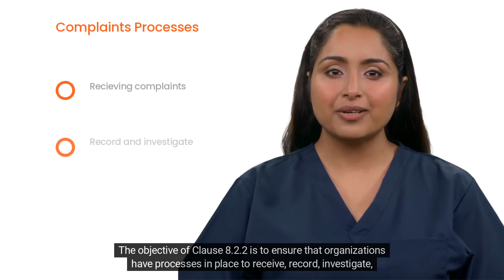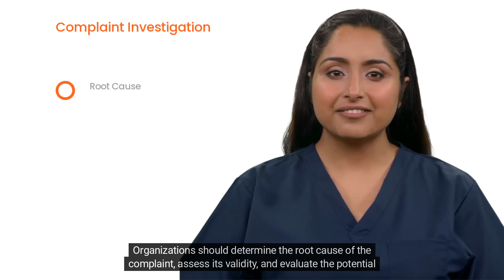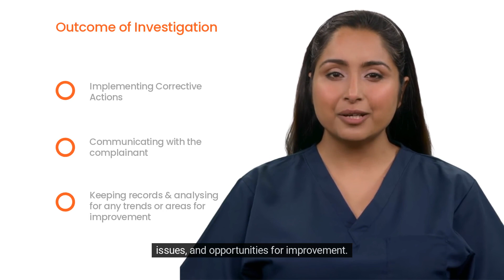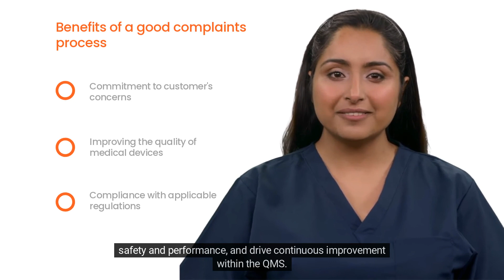Understanding Quality Management Systems - ISO 13485 - Clause 8.2.2 - Complaint Handling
In this video, we will go into the aspects of Clause 8.2.2 of ISO 13485, a fundamental element in the realm of medical device quality management. This clause focuses on "Complaint Handling," a vital process that ensures the effective management, investigation, and resolution of complaints related to medical devices.

Overview of ISO 13485:
ISO 13485 is an internationally recognized standard that specifies requirements for a Quality Management System (QMS) in the medical device industry. Compliance with this standard is crucial for medical device manufacturers, importers, and distributors to demonstrate their commitment to providing safe and effective medical devices that meet regulatory requirements.

Clause 8.2.2: Complaint Handling
Clause 8.2.2 of ISO 13485 specifically addresses the requirements for a comprehensive and efficient complaint handling process within an organization. This process is essential for capturing, analyzing, and addressing complaints from customers, healthcare professionals, and other stakeholders related to the performance, safety, or quality of medical devices.

Key Elements of Clause 8.2.2:
In this section, we will explore the key elements and requirements outlined in Clause 8.2.2 to help you gain a better understanding of its significance:

1. Establishing a Complaint Handling System:
ISO 13485 requires organizations to establish and maintain a documented complaint handling system. This system should define clear procedures for receiving, documenting, evaluating, and investigating complaints related to the organization's medical devices.

2. Complaint Identification and Documentation:
Organizations must have processes in place to identify and document complaints effectively. All relevant information, such as the complainant's details, nature of the complaint, and date of receipt, should be recorded to ensure a comprehensive understanding of the issue.

3. Complaint Evaluation and Investigation:
Clause 8.2.2 emphasizes the need for a thorough evaluation and investigation of complaints. Organizations should conduct objective investigations to determine the cause of the complaint and assess whether it relates to product nonconformity, labeling issues, or other QMS-related matters.

4. Timely Resolution of Complaints:
Prompt resolution of complaints is essential. ISO 13485 requires organizations to take appropriate actions to address complaints promptly and effectively. These actions may include product replacement, corrective actions, or further communication with the complainant.

5. Adverse Event Reporting and Vigilance:
In certain cases, complaints may involve adverse events, such as injuries or deaths related to the use of the medical device. Organizations must have processes in place to report adverse events to regulatory authorities in compliance with applicable regulations.

6. Trend Analysis and Corrective Actions:
Effective complaint handling involves analyzing complaint data to identify trends and potential systemic issues. This analysis informs the organization's decision-making process for implementing corrective and preventive actions (CAPAs) to prevent recurrence and improve product quality.

7. Record Keeping and Documentation:
Clause 8.2.2 highlights the importance of maintaining complete and accurate records of complaint handling activities. Proper documentation helps demonstrate regulatory compliance and provides valuable insights for internal audits and reviews.

Benefits of Complying with Clause 8.2.2:
Compliance with Clause 8.2.2 of ISO 13485 offers several benefits for medical device manufacturing organizations:

- Enhanced Customer Satisfaction:** An efficient complaint handling system ensures timely resolution of customer issues, leading to increased customer satisfaction and loyalty.

- Regulatory Compliance:** Proper complaint handling is essential for meeting regulatory requirements and demonstrating adherence to ISO 13485 standards.

- Continuous Improvement: Analyzing complaint data and implementing corrective actions contribute to ongoing process improvement, leading to higher product quality and safety.

- Risk Mitigation: Proactive complaint handling helps identify potential risks and prevent serious incidents or adverse events related to medical devices.

- Brand Reputation: A robust complaint handling process enhances the organization's reputation by showcasing its commitment to customer feedback and responsiveness.

We hope this video has provided you with a comprehensive overview of Clause 8.2.2 of ISO 13485.

If you are looking for Quality Assurance Templates to help you with your Quality Management System then head over to: